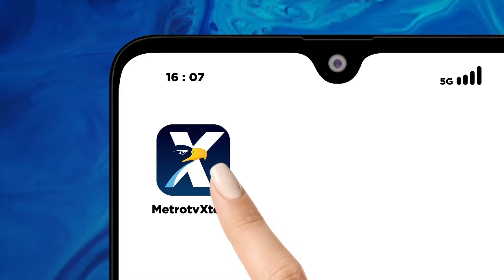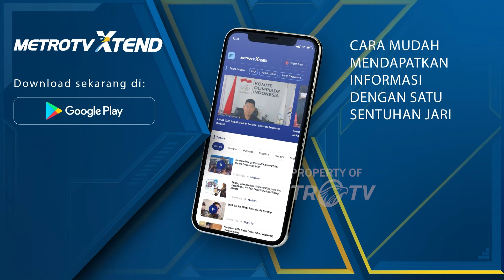Persiapan TNI dalam Proses Pemilu yang Jurdil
MetroTV, Bagaimana penerapan sikap netral yang dimaksud oleh Panglima TNI Laksamana Yudo Margono? Saksikan SpecialInterviewMetroTV “TNI Patriot NKRI Pengawal Demokrasi” .